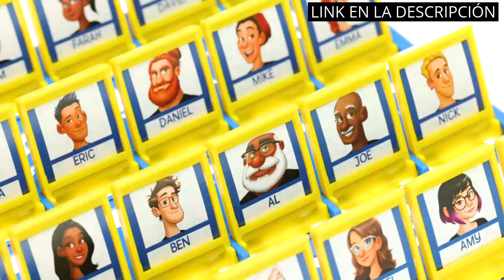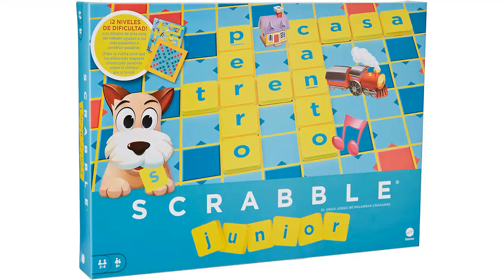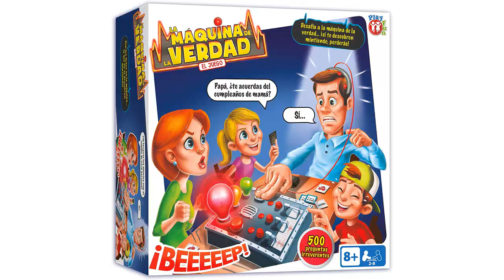【Juego del mentiroso niños】Top 5 juegos del mentiroso para niños: ¡diversión asegurada! 🔥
✋  Aquí están top 5 juegos del mentiroso para niños: ¡diversión asegurada! disponibles en el mercado.

🔽🔽🔽 ENLACES DE COMPRA JUEGO DEL MENTIROSO NIÑOS 🔽🔽🔽

1) Hasbro Gaming - Quién es Quién

2) GUATAFAMILY - Juegos de Mesa - El Juego Ideal para reír en Familia, con Adultos y niños - Más de 1 Million de Jugadores Familiares

3) Hasbro Gaming-Gestos Juego de Mesa, multicolor (B0638105)

4) Mattel Games Scrabble junior, juegos de mesa para niños (Y9669)

5) PLAY FUN BY IMC TOYS La Máquina de la Verdad, Juego Verdad o Mentira, Juego de Mesa Divertido y Familiar para Niños y Niñas +8 Años

00:00 - Intro
00:06 - 1) Hasbro Gaming - Quién es Quién...
00:37 - 2) GUATAFAMILY - Juegos de Mesa - El Juego...
01:09 - 3) Hasbro Gaming-Gestos Juego de Mesa, multicolor (B0638105)...
01:44 - 4) Mattel Games Scrabble junior, juegos de mesa para...
02:19 - 5) PLAY FUN BY IMC TOYS La Máquina de...
02:58 - Outro